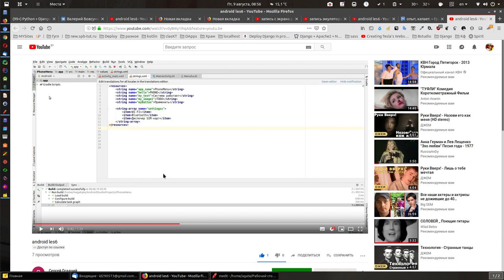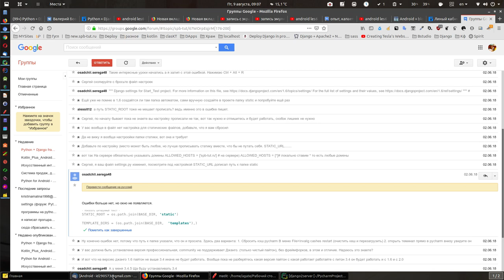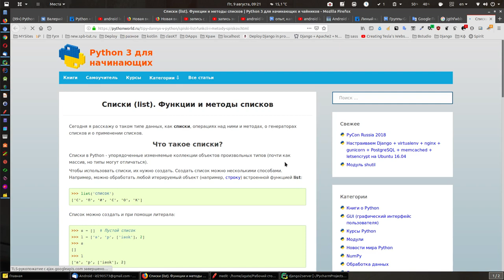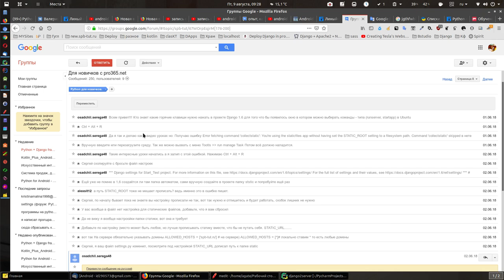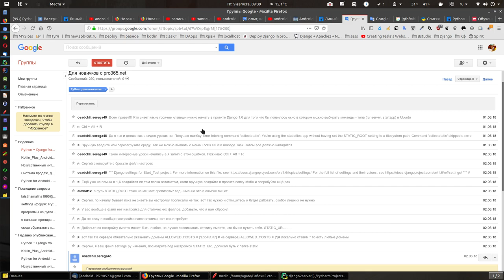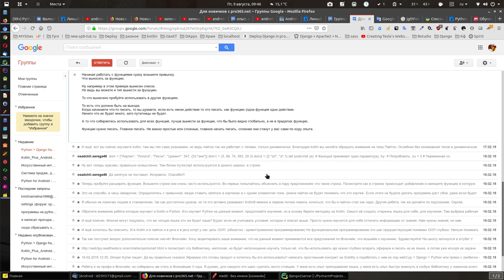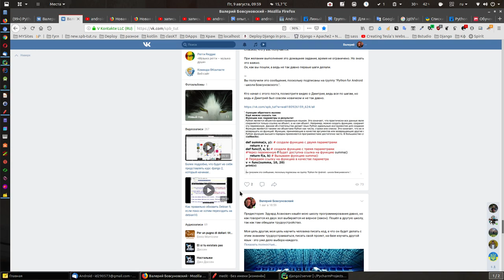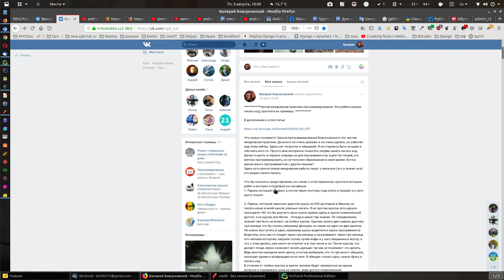Очень эмоциональное видео, ключевая мысль программировать может каждый.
Вот смотрите ребята, молодец Сергей Осадчий, что не оставляет Android, опыт, капает. Разобрался с ImageView, потом следующее. Домашнее задание сделал по своему и получилось, что то новое.

Ребята не оставляйте котлин, то что вам кажется, что что нужно бросить все силы на питон, а оставить котлин это и есть ошибка. Так как вы выбрасываете со своего обучение переключения между языками и его опыт. Нужно работать с несколькими языками, что бы переключение происходило автоматически и при этом не вызывало трудностей.

вот ещё два видео, запись с экрана телефона, все работает, так извините меня, так происходит рождение многопрофильного программиста, сегодня это делает, завтра будет писать и мобильную часть на котлин и Джава и серверную на Джанго.

Прочтите и посмотрите видео, зачем изучать два языка, прошу не игнорировать, не тупите прошу вас.
Запомните одно правило, пока нет второго языка, нет настоящего понимания программирования на сравнении.

Да со временем выберите какое одно направление и отдадите ему все силы, но на этот уровень нужно выйти и уже на нём выбирать, а пока учитесь, используйте
всю мощь правильного обучения себя.

Прочтите пож. статью и посмотрите в ней 2 видео, что бы понять с чего начать

Предистория. Эдуард Асанович нашёл мою школу программирования давно, но как говорится из двух зол выбирается не верное (закон). Пошёл в другую школу, так как там обещали трудоустройство.

Более подробно, что будет из себя представлять курс django 2, который начинается август 2019.